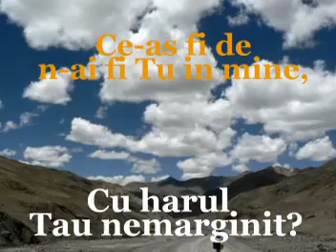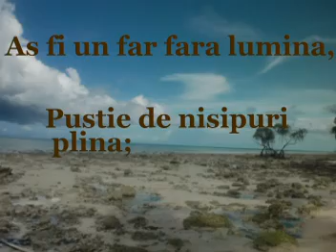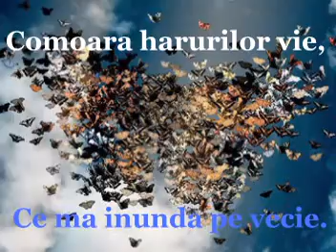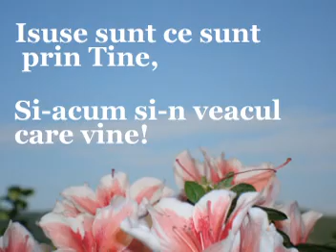Ce-ar fi făptura-mi fără Tine..?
Nelly  Bogdan & Alex Dumitru